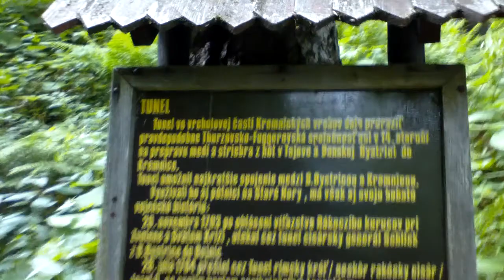Tunel (info plaque)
It's located in col named tunel (Sedlo Tunel), elevation 1,150 m above sea level, near to Skalka.

The tunnel in vertex part of Kremnické vrchy was probably bored by Thurzo-Fugger company in 14th century, for transport of copper and silver from smelters in Tajov and Banská Bystrica to Kremnica.

The tunnel created the shortest connection between Banská Bystrica and Kremnica. It was used also by wayfarers travelling to Staré Hory, but also it has a rich military history:

20th November 1703 after announcement victory of Rákóczi 's kurucs at Zvolen and Svätý Kríž, imperial general Schlick (Leopold Anton Joseph Schlik) escaped through the tunnel from Banská Bystrica to Bojnice.

28th July 1764 through the tunnel were passing The King of the Romans Joseph II. with his younger brother Grand Duke Leopold II. (later one after another has became The Holy Roman Emperor).

During the night from 24th to 25th January 1849, from Kremnica to Banská Bystrica, through the tunnel was withdrawing an army of Colonel Lajos Aulich under the command of General Artúr Görgey.

During the night from 4th to 5th October 1944, during the Slovak National Uprising (SNP), through the tunnel was transported the Golden treasure from State mint in Kremnica to National bank in Banská Bystrica.

From the year 1955 the tunnel was collapsed.

Renewal of preserved torso of the tunnel was ensured between 1996 and 1997 by region council of the Club of slovak tourists (Okresná rada Klubu slovenských turistov) in Banská Bystrica, with funding help from:

Kremnica town
Mining company Hodruša (Banská spoločnosť Hodruša)
Mining company of Kremnica (Kremnická banská spoločnosť)

and with plentiful help from enthusiasts and supporters of the tunnel.

* I don't know since when the tunnel is collapsed again, from the photos the tunnel was clear in 2001